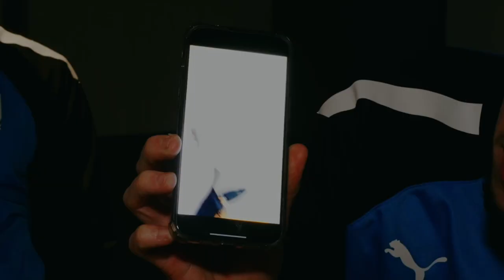Team Mates: Tom White & Josh Kay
Smelliest breath in the squad? Most boring?

Tom White and Josh Kay dish out the verdicts in this latest episode of Team Mates.